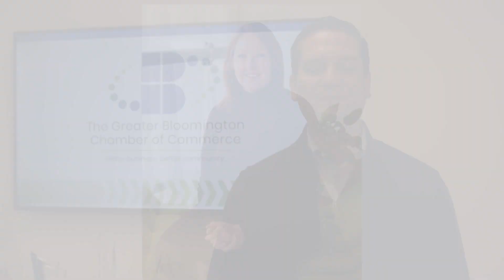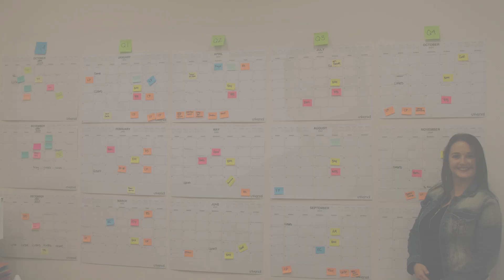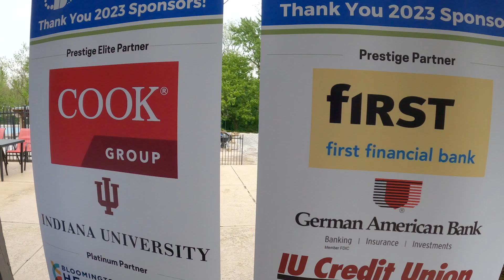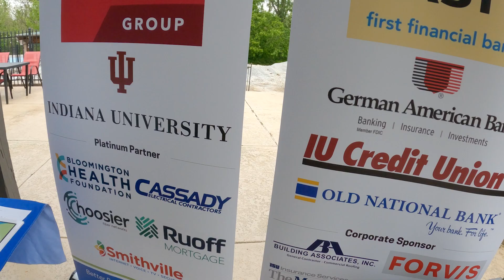Chamber Insider Update: October 10th, 2023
Hello, Chamber friends. This is Eric Spoonmore, President and CEO of the Greater Bloomington Chamber of Commerce, and I’m excited to share with you this week's Chamber Insider Update.

These brief video updates will be your exclusive source for all the inside information at the Chamber whether it’s our upcoming events and networking opportunities, news from our members, or the local government issues we’re tracking for you. I’ll give you the scoop on everything you need to know to make the most out of your Chamber membership.

For now, thanks for watching, and from all of us at the Chamber, thank you for all that you do to support our community and the Greater Bloomington Chamber of Commerce.

Special thank you to Wes Lasher with The Production House for his time and talent to create this video for us!